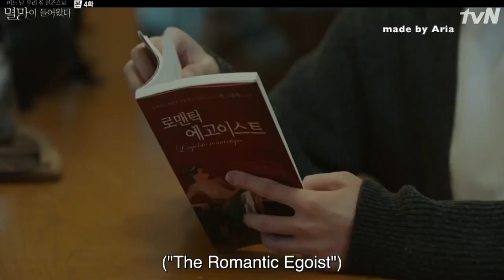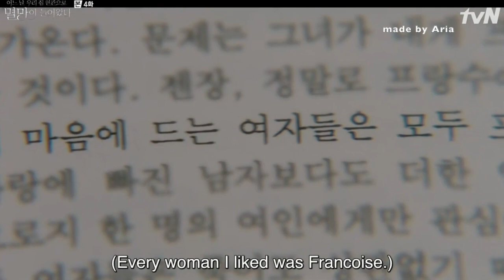The Story of Cha Joo Ik & Na Ji Na Part 5 ||Doom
The Story of Cha Joo Ik & Na Ji Part 5 ||Doom at your services

Cast:
Lee Soo Hyuk as Cha Joo-Ik
Shin Do Hyun as Na Ji Na